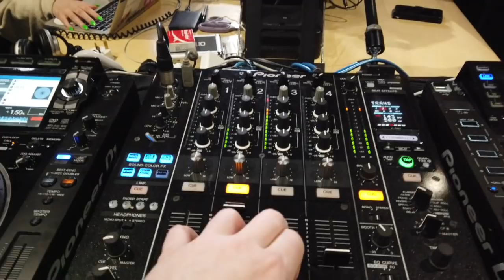Logan Sama Vlog: The Grime Show on Rinse FM with Riko Dan - 26th Jan 2019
Short vlog behind the scenes at Logan Sama's 'The Grime Show' recording at Rinse FM with guest Riko Dan

Riko Dan 'CR7' single is out now.

Make sure you follow the KeepinItGrimy playlist on Spotify for the latest Grime releases